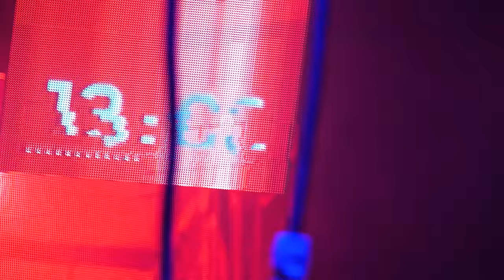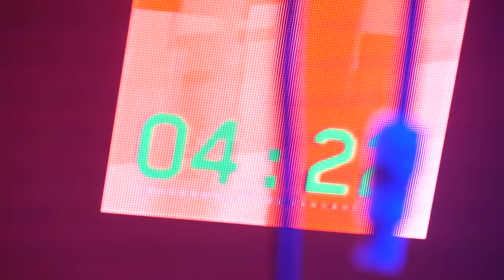Nina Kraviz for Cyberpunk 2077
From Irkutsk to Night City, this ripperdoc has traveled far! Nina Kraviz not only has a character in Cyberpunk 2077, but also composed some groovy tracks for the game. Enjoy the special DJ set featuring her in-game music!